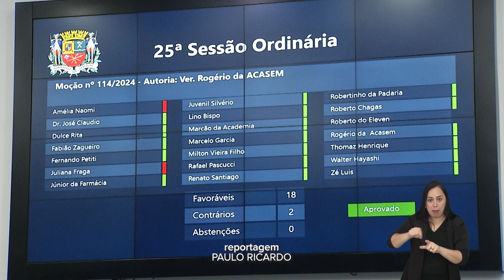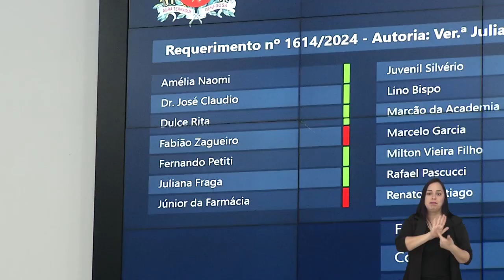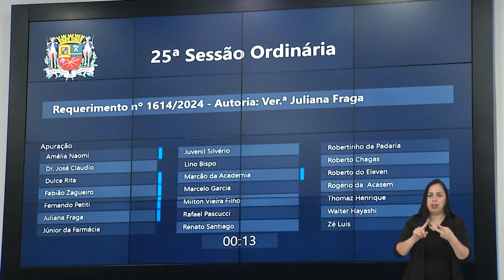INAUGURAÇÃO DA VOTAÇÃO ELETRÔNICA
Durante a Sessão os vereadores inauguraram o sistema de votação eletrônica que agora fará parte das votações da Câmara! Para os parlamentares a ferramenta vai agilizar a contagem de votos e dar mais organização aos trabalhos em plenário, como a gente te mostra na reportagem!